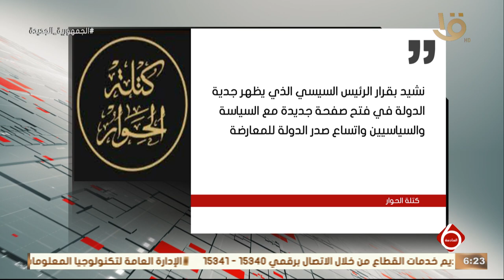السادسة | كتلة الحوار: نشيد بقرار الرئيس السيسي الذي يظهر جدية الدولة في فتح صفحة جديدة مع السياسيين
نشرة السادسة | كتلة الحوار: نشيد بقرار الرئيس السيسي الذي يظهر جدية الدولة في فتح صفحة جديدة مع السياسيين